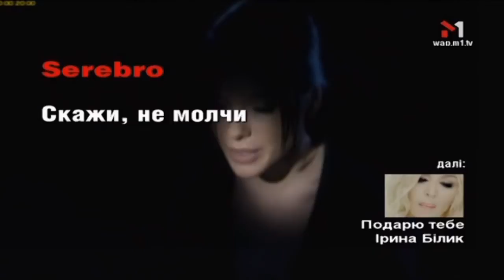Серебро - Скажи не молчи